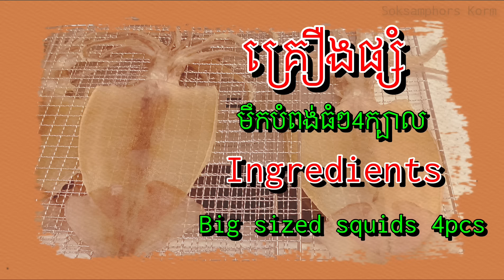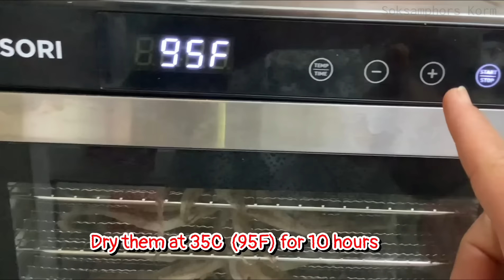How to make dried squids | វិធីធ្វើយីហ៊ឺក្រៀម ឬមឹកក្រៀម